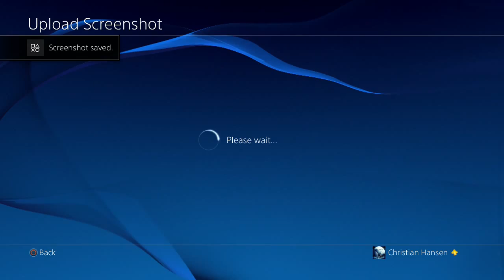Destiny | My Weekly Loot (Nightfall & Crota's End)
Awesome channels that deserve recognition!

Partnership programme for small channels!